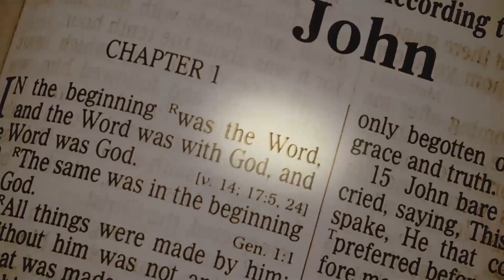Nick at Night | October 15, 2023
Loved Ones, this week we will be looking at a well-known and well-loved encounter our Lord had with Nicodemus. This conversation he had with Nicodemus reveals to us what it really means to be born again. I look forward to being together!